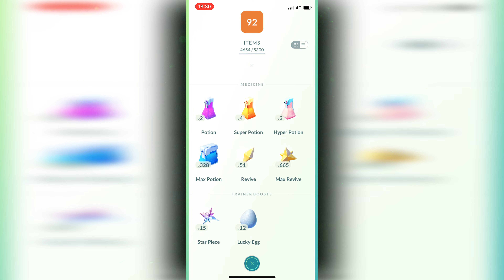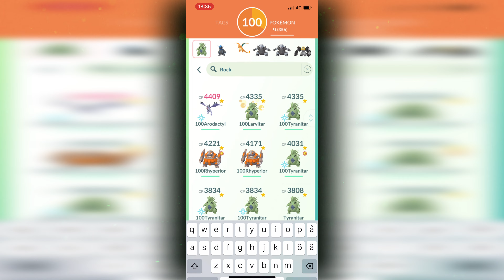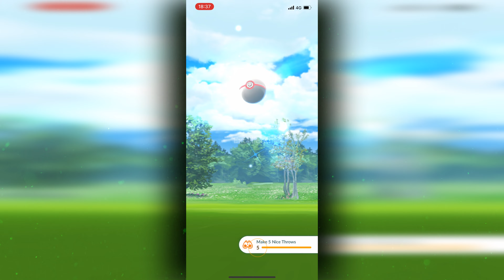Mega Pinsir Solo Raid Pokémon Go (Guide)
Mega Pinsir is 256% weak against Rock-type attacks.

Using your best Rock type Pokémon with good Rock types attacks should be just enough to bring him down in time. Follow along what I do in the video & hope this is to any help.